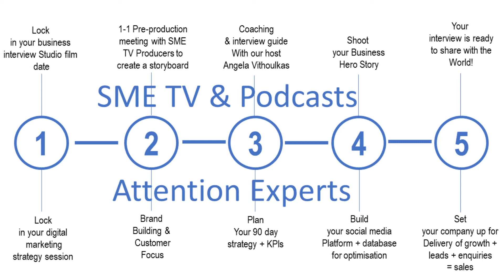SME TV Business Grant 2.0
Business Hero Matching Grant 2.0!

SME TV (me 😊) has been giving SME’s a platform to be heard for the past year through video, a proven and powerful tool to get your story across.

SME TV also realised that with some great marketing support you can really leverage your story & business. But who can you trust to do this effectively with transparency, KPI’s and not waste precious $$?

The SME Association has generously allowed SME TV  to offer another grant to help fix this problem.

2 award winning business brands have come together to power up your business.

How?

This grant is a collaboration with Attention Experts – the most 5 star rated social media agency in Australia. Together we will design and execute a bespoke 90-day campaign that will deliver brand value, generate enquiries, leads and sales long after the campaign has finished.

And we do all the hard work. The entire customer experience is designed to be easy and fun. I promise. If you think this is a good fit for you or someone you know, then please go ahead and apply or message me here.

A huge thank you to the SME Association of Australia for making SMETV & Podcasts channel possible.